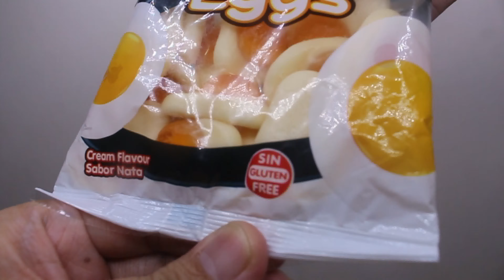ASMR Mukbang | VIDAL FRIED EGGS GUMMY CANDY FROM SPAIN | Food Review | First-Person View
IMPORTANT NOTE: PLEASE TURN ON THE CC BUTTON (Closed-Caption) for the narration of this video.

On this video I'll be munching on Vidal Fried Eggs Gummy Candies. This is a product from Spain.

Watch and enjoy eating with me - in all its peacefulness... 🙂

By the way, I'm currently a struggling small-time YouTuber - but with so much passion in creating these unique First-Person-View ASMR Mukbang videos. I would appreciate if you could support and help me fund for our future videos.

Camera Used In This Video